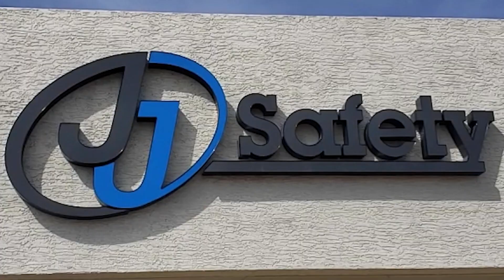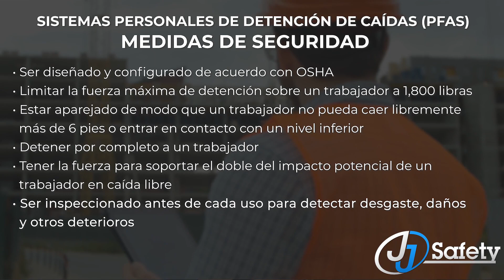Dominar la Protección Contra Caídas: ¡la seguridad primero! 🚧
En este video, cubriremos consejos y equipos esenciales de protección contra caídas para garantizar que usted y su equipo permanezcan seguros mientras trabajan en posiciones elevadas. Únase a nosotros mientras nos sumergimos en el mundo de la protección contra caídas y le brindamos información valiosa para minimizar riesgos y accidentes. Si es un profesional de la construcción o simplemente está interesado en la seguridad, ¡este vídeo es para usted!

Marcas de tiempo:
00:00 - Introducción
01:30 - Barandillas
02:08 - Redes De Seguridad
03:14 - Sistemas Personales De Detención De Caidas
04:47 - Conclusión